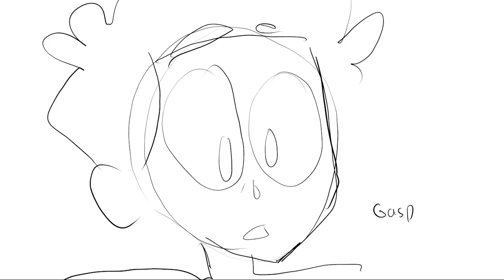Take to Heart - Beyya Core Suppression